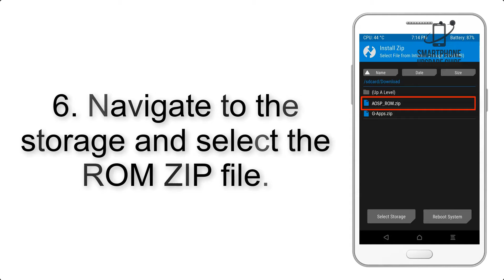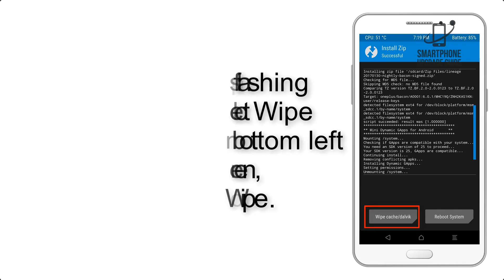Install Android 9.0 Pie on Galaxy Note 4 (LineageOS 16) - How to Guide!